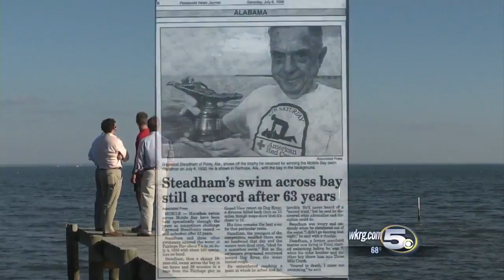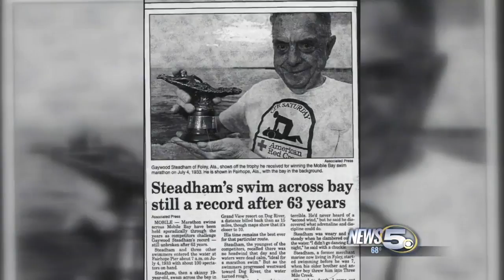Coast to Coast: Five Men Brave The Mobile Bay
Have you ever looked across the Mobile Bay and wondered, 'Could I swim that?' Five guys from Mobile did --- and they did it.